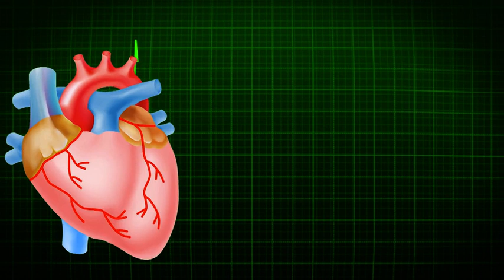My first blog video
Hare Krishna Hare Krishna Krishna Hare Hare Rama Hare Rama Rama Hare